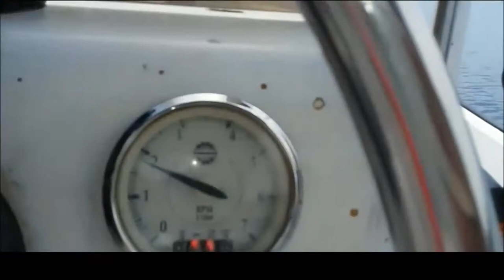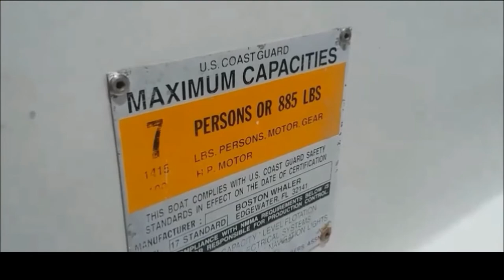Heather Deep and Donny Long lost on our boat Southern Comfort in Bocas Del Toro Panama